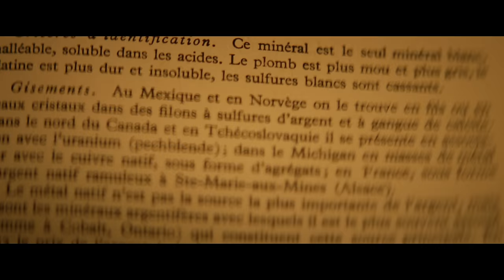NTO & French 79 - Seasons (Official Video)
NTO 🔗 Sofiane Pamart - FOREVER FRIENDS | Duo album out on June 14

🔥 Crédits vidéo:
Réalisateur : Jean-Charles Charavin
DOP : Ian Hurtado
Cheffe déco :  Lise Lacoue
Producteur : Antoine Olla
Directeur de production : Victor Graff
Assistant de production : Logan Villy
Monteur : Quentin Kwiatkowski
Assistant monteur : Clara Hurtado
VFX : Rindra Andria / Pastel Studio
Etalonnage : Eudes Quittelier